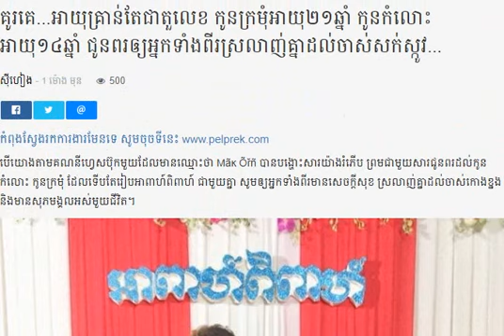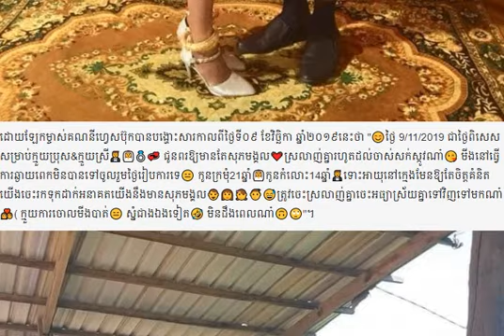ហេតុតែគូគេ កូនក្រមុំអាយុ21 កូនកំលោះ14ឆ្នាំ News-Daily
សួស្តីបងប្អូនទាំងអស់គ្នាៈ
សូមអរគុណចំពោះការទស្សនា